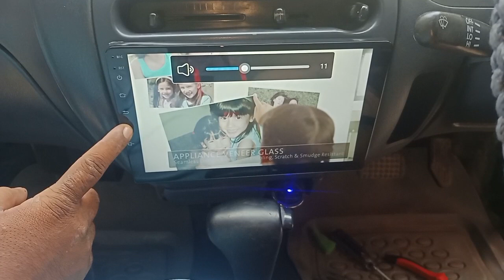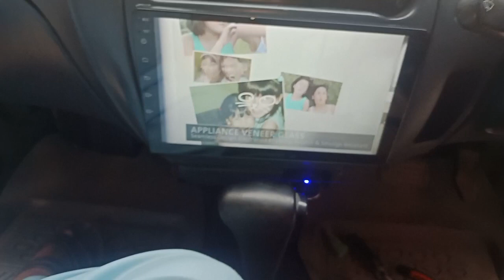Daihatsu cuore Android LCD installation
bestelectrician cuoreandroidset
cuore led fitting
modificationcar PanelBestElectricianCar PanelFittings